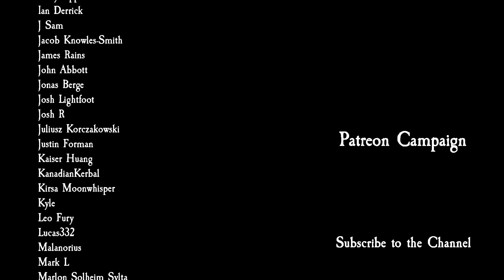Total War: Warhammer 2 Mortal Empires - Clan Eshin #18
Pushing back the Greenskins as Queek beats off some dorfs in part 18 of my Clan Eshin Campaign for Total War: Warhammer 2 Mortal Empires!

Modz
Rebanner II